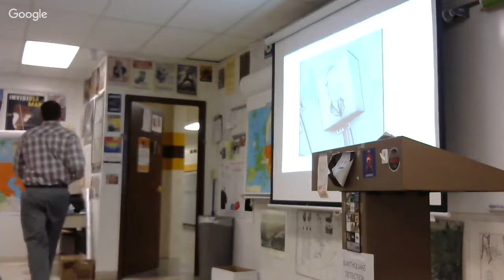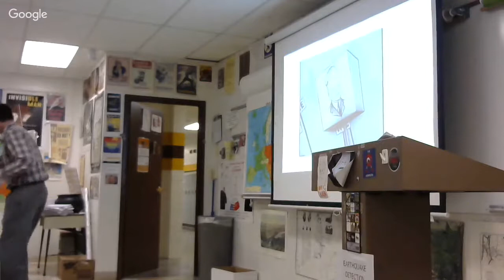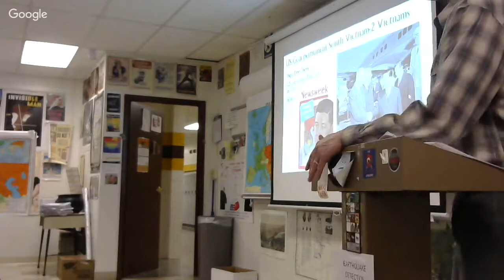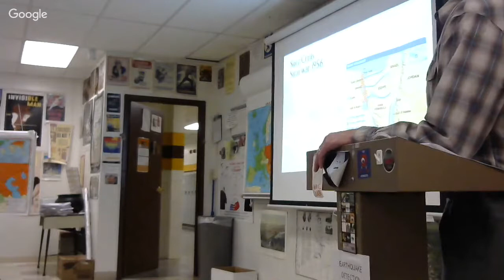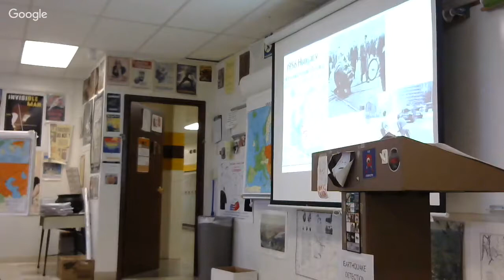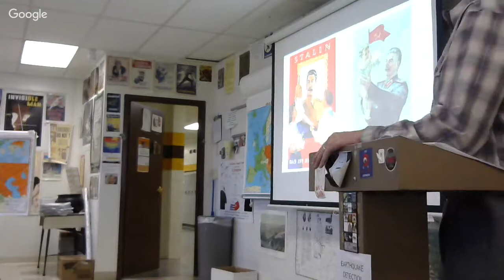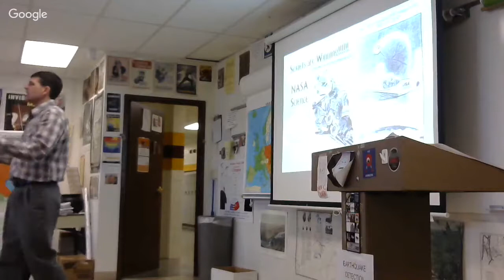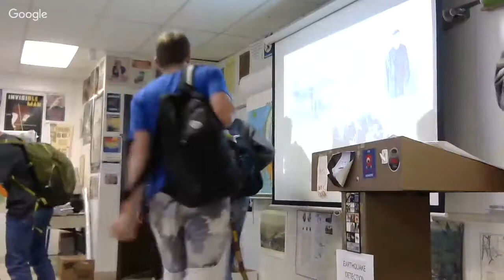4-26-2018 ikes' 50's II